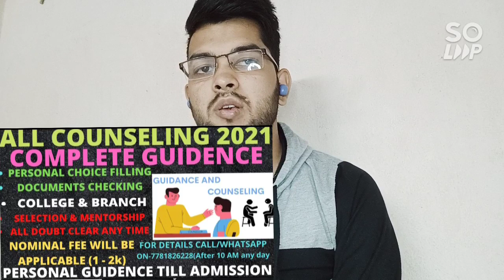Josaa round 3 result | Allotment done | Round 2 & 3 Cutoff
( Marks VS Category Rank , JEE Advanced 2021 )